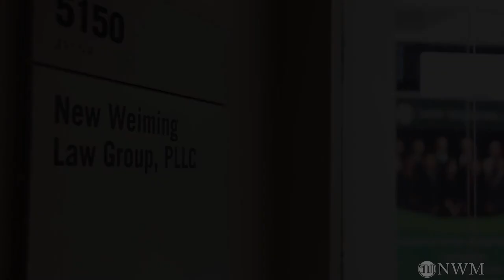美国公民申请父母绿卡被拒案例